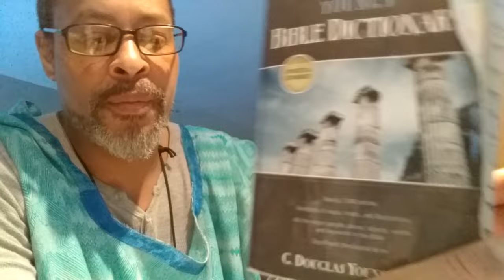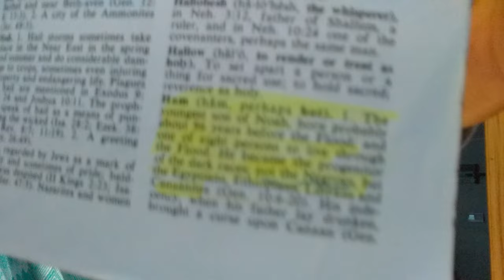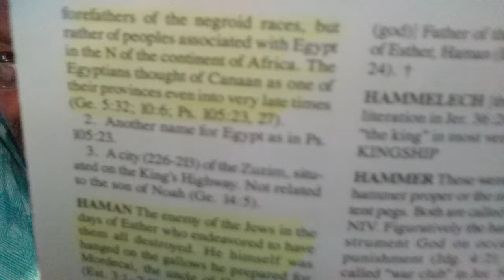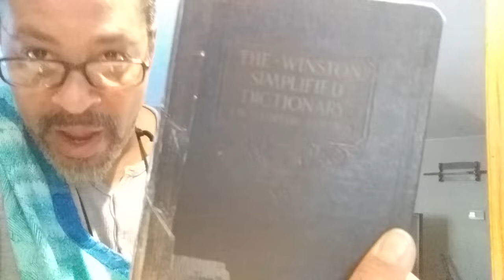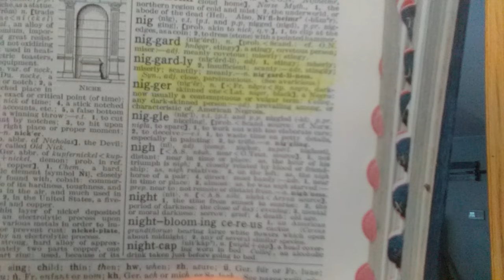Hebrew Nation building=Bared false witness